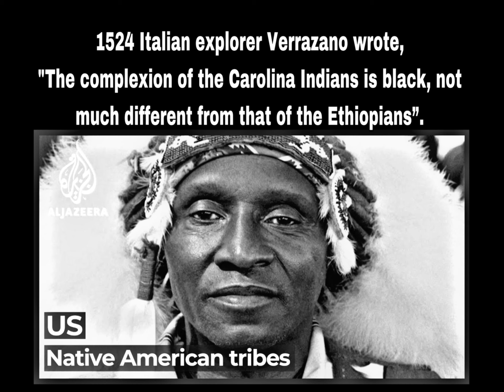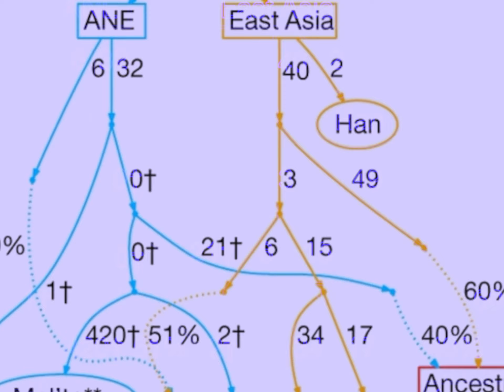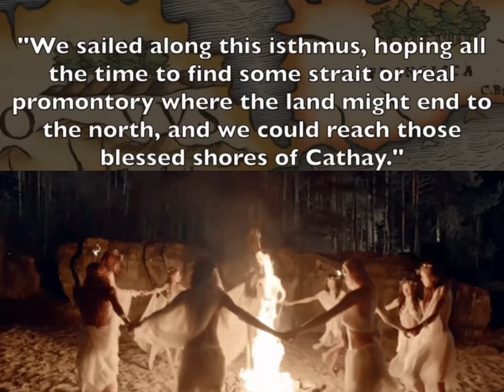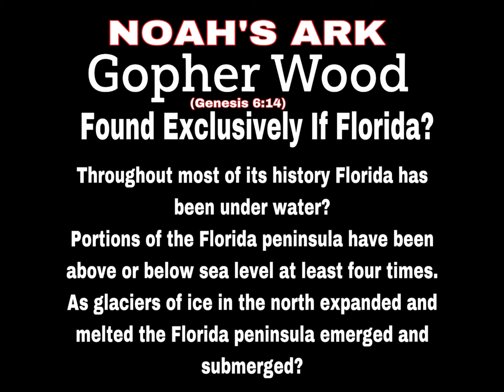From Saints to Heathens, From the Christian New World to the Pagan Old World?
Why try to be apart of something that doesn't accept you?

Black people in Africa, Asia and Europe came from the Americas / Caribbean?

NORTH AMERICAN NEGRO NATION

So called FBA (Foundational Black Americans) meaning ABORIGINAL, INDIGENOUS and FOUNDATIONAL NEGROS.

An Italian explorer, Giovanni da Verrazzano, wrote a description in 1524 of the "Carolina
Indians" he encountered. He wrote, "The complexion of the Carolina Indians is black, not much different from that of the Ethiopians.

In 17th-century colonial America, the term Negro had been also, according to one historian, used to describe Native Americans.

The Ancient Romans had two words for black: ater was a flat, dull black, while niger was a brilliant, saturated black. Ater has vanished from the vocabulary, but niger was the source of the country name Nigeria and the English word Negro.

The word "Shine" was a term for a Black person (Negro). The word black comes from Old English blæc meaning to shine.